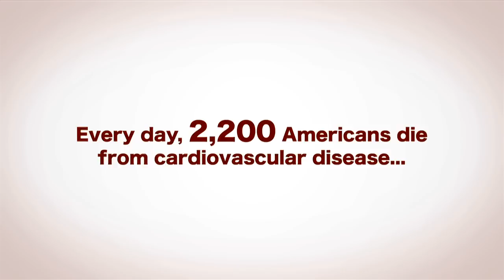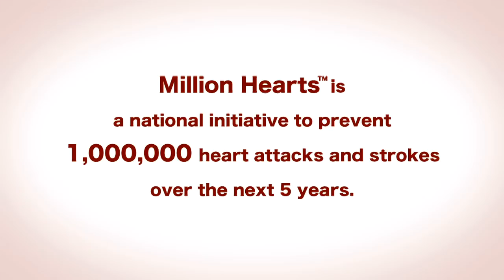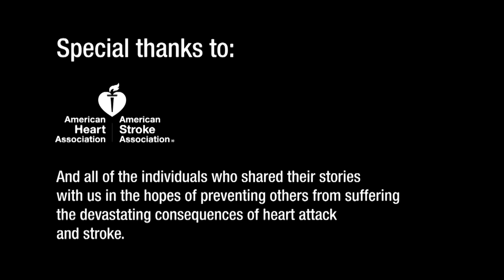Gail's Million Hearts Story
Million Hearts(TM) is a national initiative to prevent 1 million hearts attacks and strokes over the next five years. In this video, 55-year-old Gail recounts her personal experience with cardiovascular disease (CVD) and shares how she manages her risks for CVD by knowing her family history and making small, simple changes to maintain good heart health.